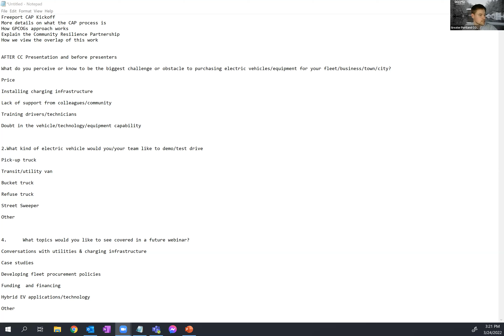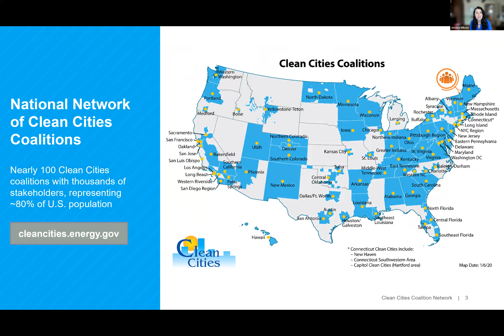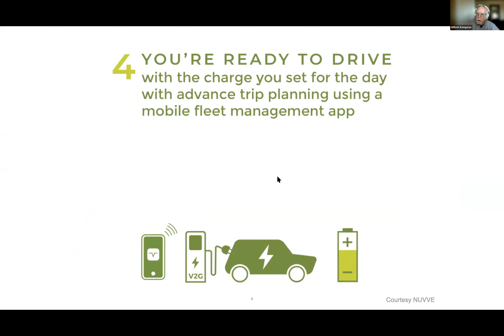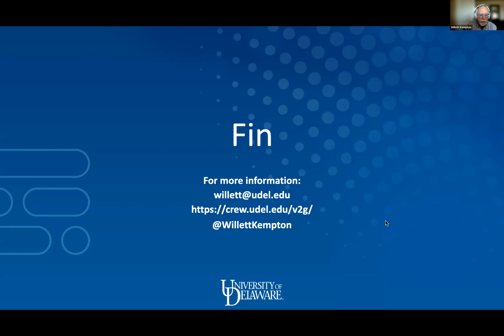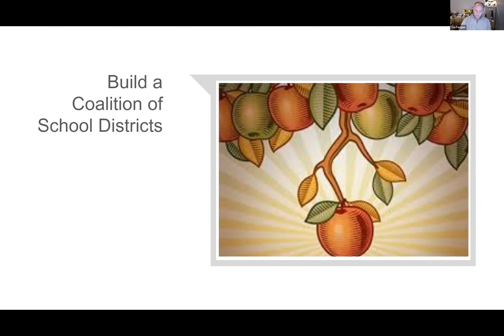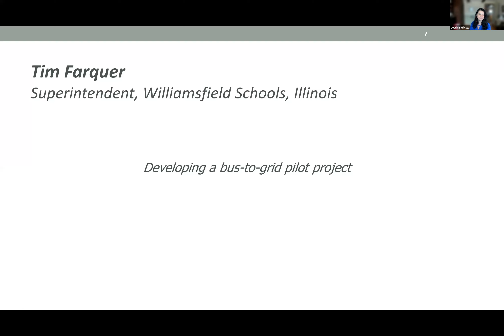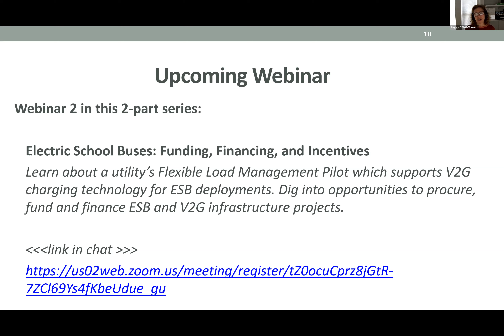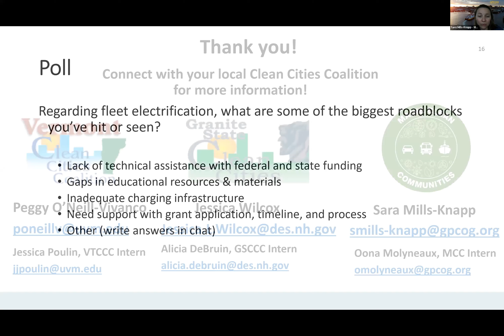MDHD Webinars: Intro to Vehicle-to-Grid Charging Tech & Electric School Bus Pilot Projects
Learn how V2G technology can not only store energy in the electric bus battery but also discharge it back into the grid during an emergency!

Geared for: school districts, utilities, municipal & private sector fleets, general EV enthusiasts!